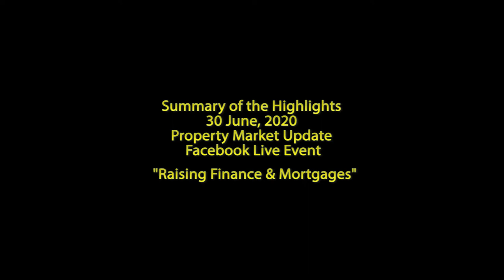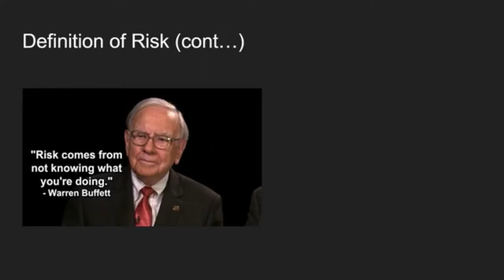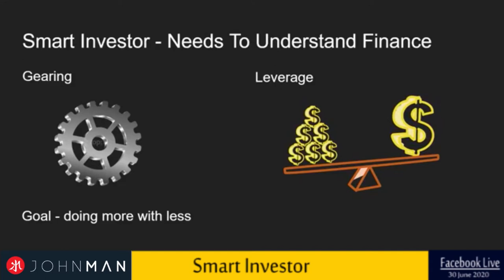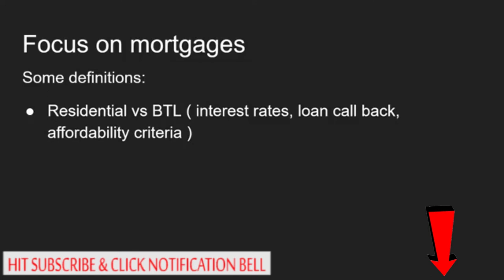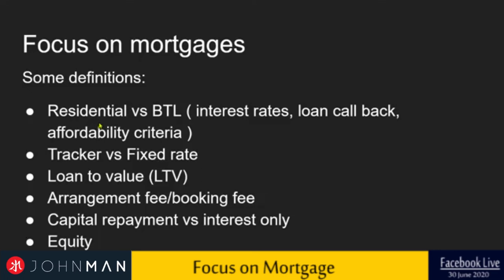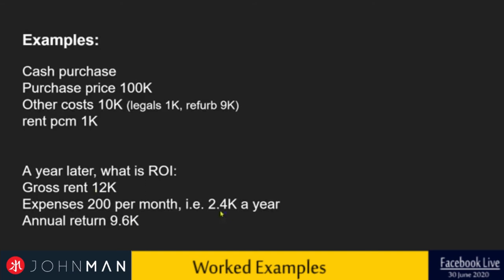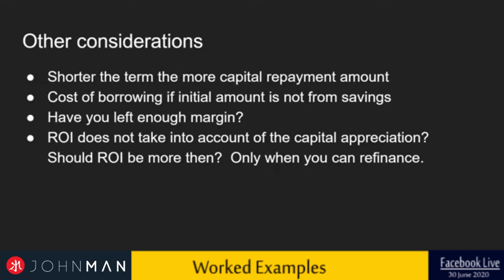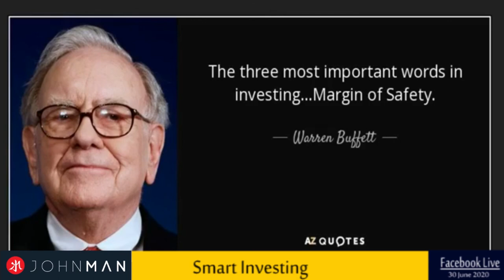Summary of Property Market Update 30 June 2020 Facebook Live Event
"Raising Finances & Mortgages: Diversification"

If you want to hear the latest market updates and views on UK property investing please attend our next Facebook Live will be on 12 July, 2020 @ 3:00PM UK Time (10:00PM HK Time).